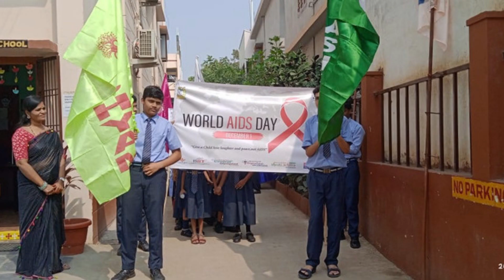భాష్యం పాఠశాలలో ఎయిడ్స్ దినోత్సవ ర్యాలీ,BHASHYAM SCHOOL,NANDYAL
BHASHYAM SCHOOL,NANDYAL